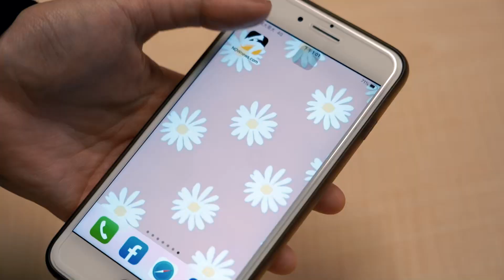籃球／攻城獅首輪空氣成台啤雲豹氧氣！阿拉薩與台啤雲豹簽複數年約 盼能歸化為中華隊出征？｜NOWnews